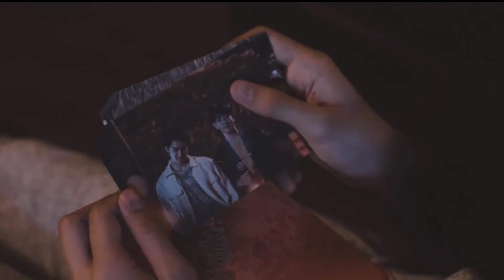EarthMix ✘ PhuphaTian ▶ Never Seen Nothing Like You ♡